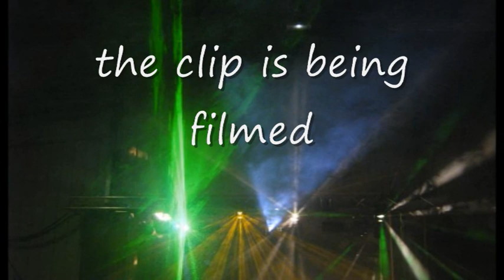E TYPE - this is the way ( blackwest RMX 2010 )